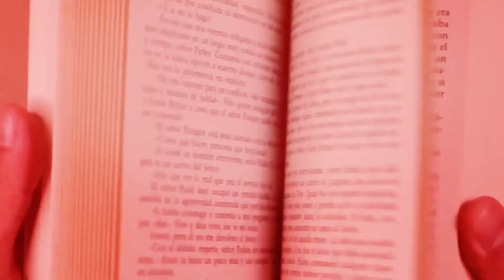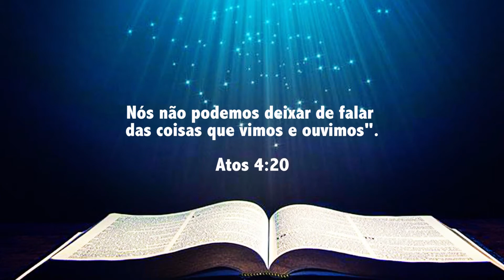RevisaiProfessor | Fazendo Amigos para Deus 🔵Lição 2 - Testemunhas cativantes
🔵Lição 2 - Testemunhas cativantes: o poder do testemunho pessoal

“A essência do evangelho é restaurar pessoas destruídas pelo pecado à plenitude para qual Cristo as criou. Como testemunhas de Cristo, devemos dizer o que sabemos, o que temos visto, ouvido e sentido. Deus muitas vezes usa improváveis testemunhas, as quais são transformadas por Sua graça, para fazer a diferença em nosso mundo.”
💠 Como alguém que não conhece a Deus pode se beneficiar da sua experiência?
💠 Por que nosso testemunho é tão poderoso para influenciar os outros?
💠 Qual a relação entre conhecer e compartilhar Cristo?
💠 Descubra estas e outras verdades com o estudo desta semana!

✍🏼 𝐕𝐞𝐫𝐬𝐨 𝐛𝐢́𝐛𝐥𝐢𝐜𝐨: “Nós não podemos deixar de falar das coisas que vimos e ouvimos” (Atos 4:20).
𝗟𝗲𝗶𝘁𝘂𝗿𝗮𝘀 𝗱𝗮 𝘀𝗲𝗺𝗮𝗻𝗮: Marcos 5:15-20; 16:1-11; Atos 4:1-20; 1João 1:1-3; Gálatas 2:20; Atos 26:1-32

O estudo desta semana tem a participação dos pastores:
🌀 Patrick Marlon (Ministério Pessoal, Escola Sabatina e Evangelismo)
🌀 Bruno Santelli (Distrito de Copacabana)
🌀 Lucas Thiengo (Auxiliar do Projeto Um Ano em Missão)